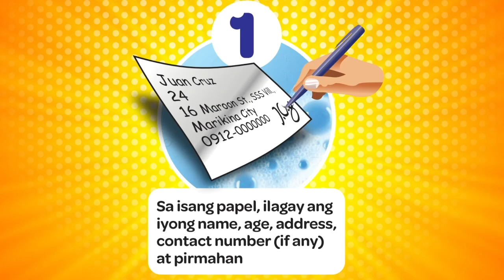Champion Na, Milyonaryo Pa! TV Promo (2024)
Nagbabalik! Bumuo na ng iyong mga entries at ihulog na sa ating mga drop boxes sa mga MBC Radio Stations nationwide!

Brought to you:

Champion: Tapat po sa inyo!

SEE POSTERS AND OUR OFFICIAL FACEBOOK FOR MORE DETAILS:
PROMO PERIOD FROM AUGUST 4 TO OCTOBER 4, 2024

ThouShallNotSteal (Exodus 20:15)
HuwagMagnakaw (Exodus 20:15)
YOUR OWN only watch on NNCBC